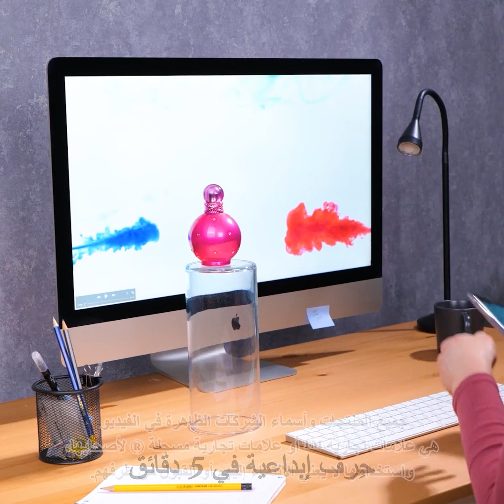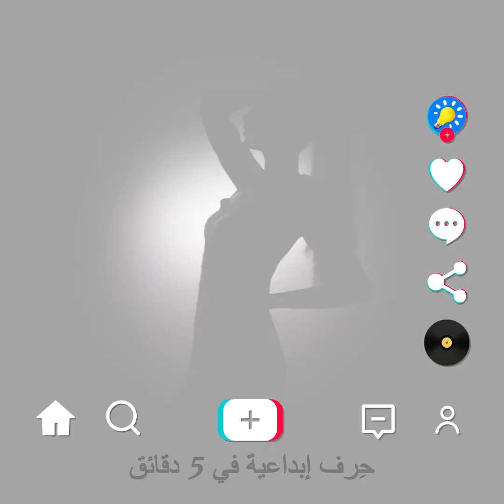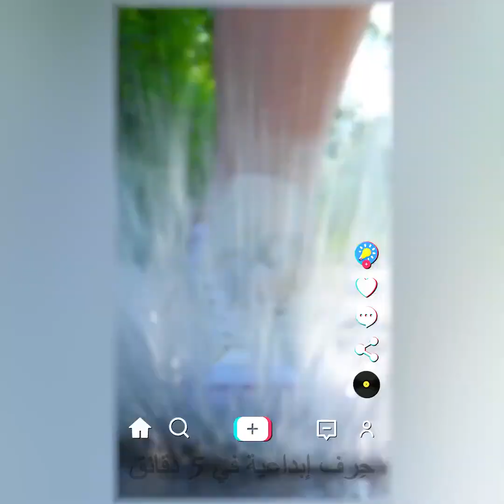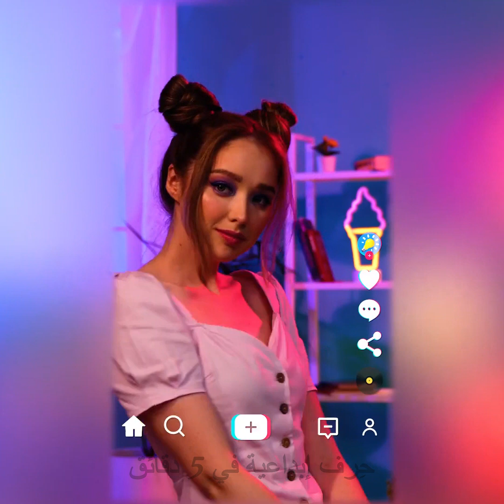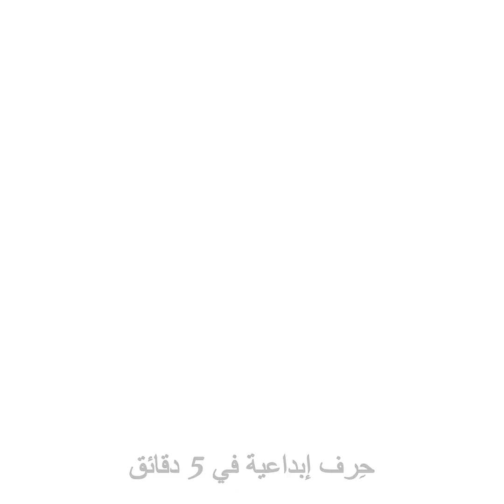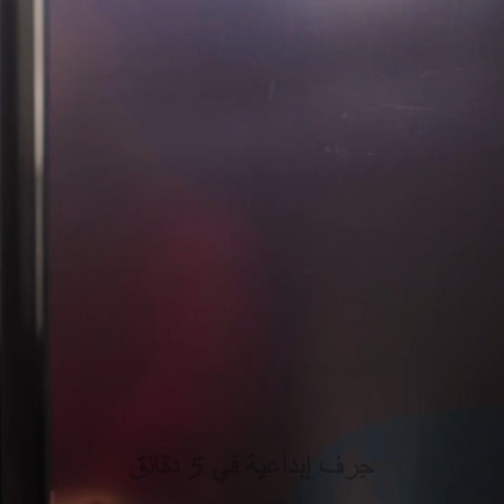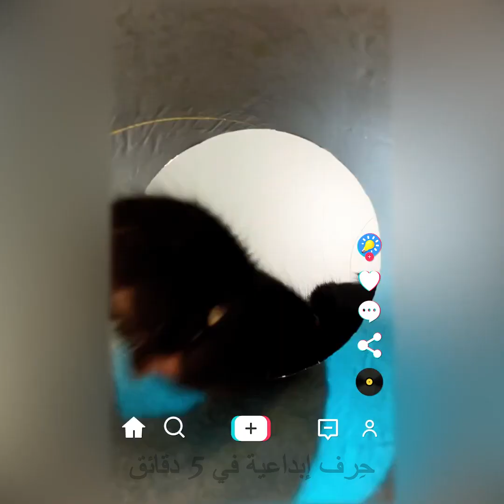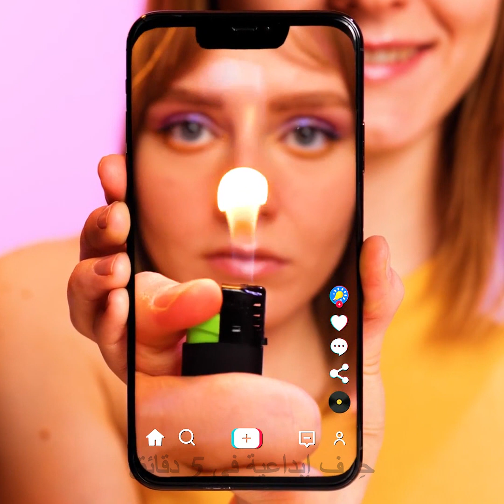خدع مبتكرة لصور وفيديوهات تبهر جميع متابعيك على شبكات التواصل الاجتماعي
الطوابع الزمنية:
0:08 استعمال شاشة الحاسوب كخلفية
0:56 حيلة الكوب الزجاجي
2:01 حيلة الممسحة
3:00 كيف تصور الطعام
4:12 خدعة تصوير بالسيارة